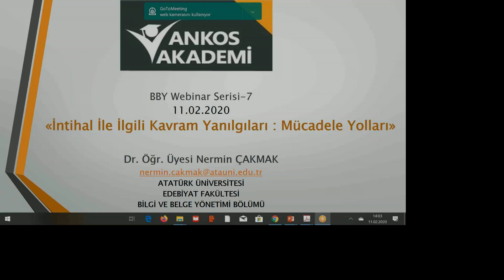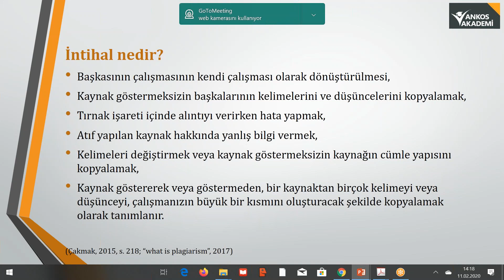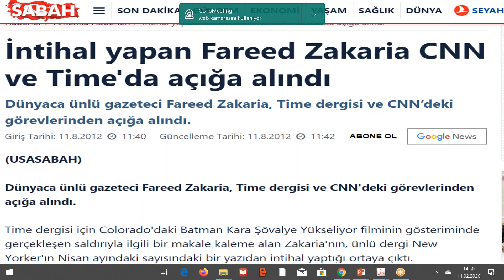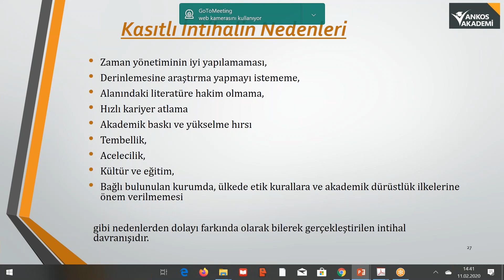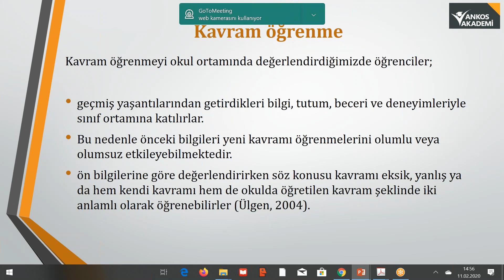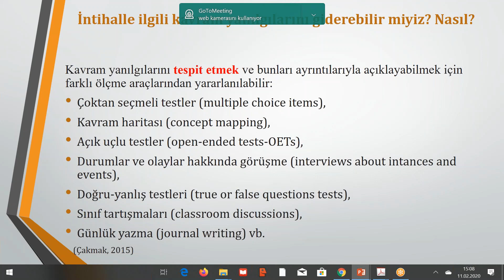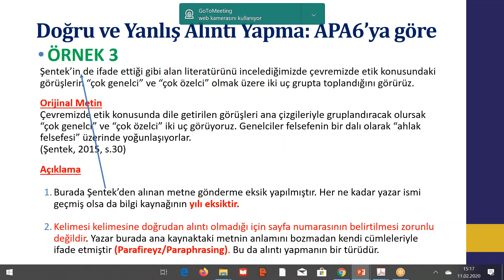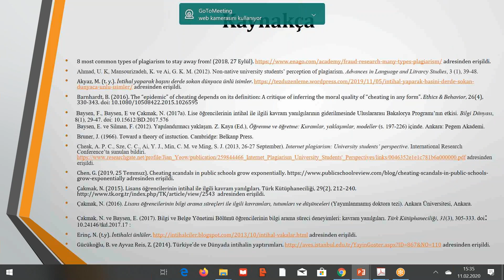İntihal ile İlgili Kavram Yanılgıları Mücadele Yolları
İntihal ile İlgili Kavram Yanılgıları  Mücadele Yolları - Dr. Nermin ÇAKMAK 11 Şubat 2020